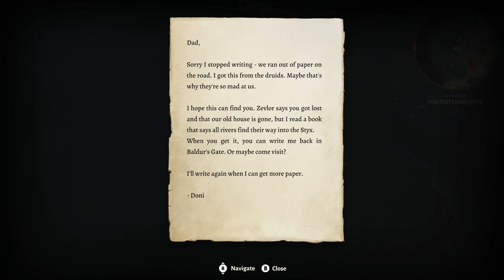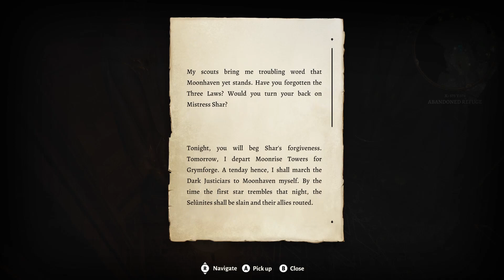Baldur's Gate 3 Drow Warlock pt 20